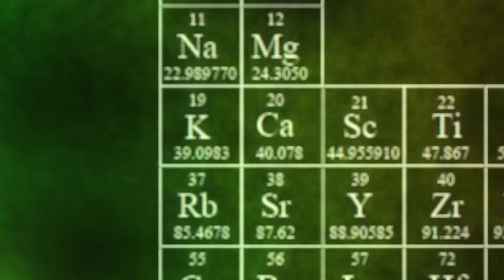Baking Bad Episode 1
Official KSTV/Saint Mary's Miniseries

The series premiere of "Baking Bad" a high school spoof of the TV series Breaking Bad.
Created by Nialls Cherak and Cinematography by Shane McLachlan.

Shot on the Canon T2i with Canon 50mm f1.8, Sigma 10-20mm f4 and Glidecam HD2000.

Starring:
Noah Thompson
Nick Applebee
Rae fox
Bruce Gillespie
Simon Lee
Tyler Keon

(non-licenced)

Based on AMC's 'Breaking Bad'

Shot on location at St. Mary's High school in Calgary Alberta Canada